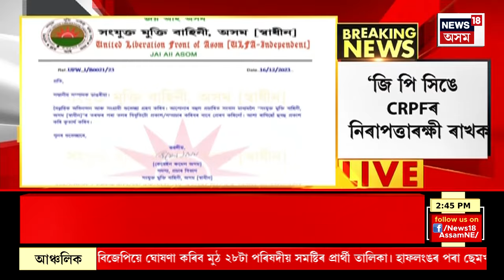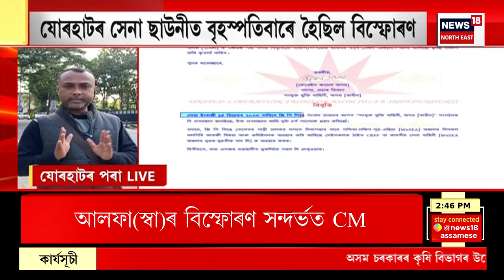ASSAM NEWS | গাঁও চহৰ জিলাৰ খবৰ : বিশেষ ন্যায়াধীশৰ আদালতে নাকচ কৰিলে Sewali Sarma ৰ জামিন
ASSAM NEWS | গাঁও চহৰ জিলাৰ খবৰ | IAS শেৱালি দেৱী শৰ্মাৰ জামিন নাকচ
0:00 Intro
3:15 এটাৰ পিছত আনটো সম্পত্তিৰ তথ্য পোহৰলৈ আহিছে Samed Ali ৰ